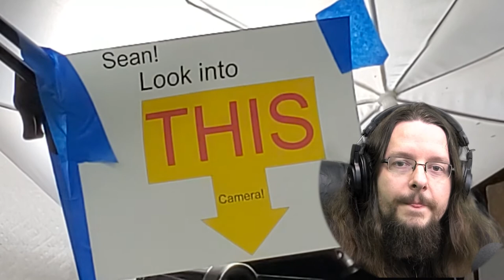Long Hair Prankster